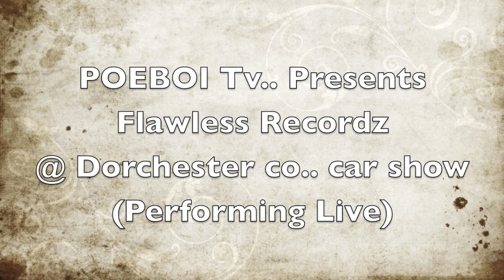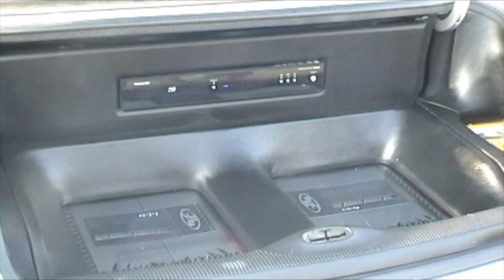Flawless Recordz on the road 1